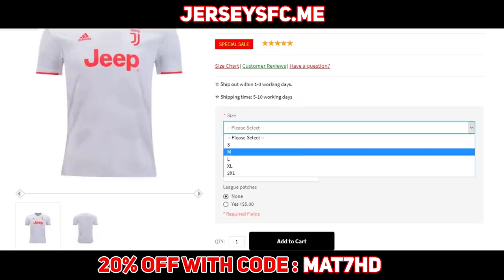Neymar Jr • Alan Walker - Alone | Skills & Goals 2019/20 | HD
COPYRIGHT LAWS AND PROPOSALS:
This video is fair use under U.S. copyright law because it is noncommercial and transformative in nature, uses no more of the original than necessary, and has no negative effect on the market for the original